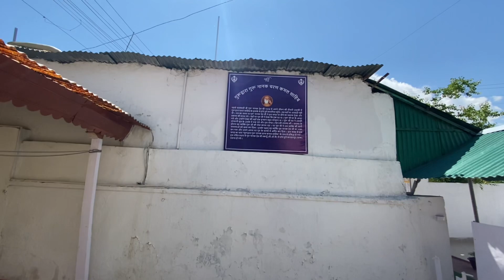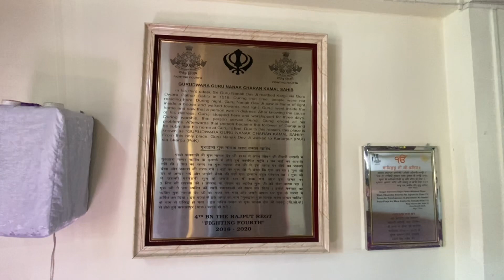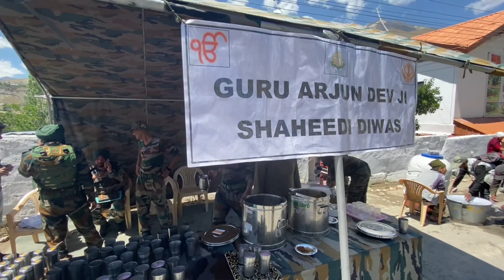Gurudwara Charan Kamal Sahib Kargil, Ladakh travel vlogs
ਇਤਿਹਾਸਿਕ ਗੁਰੂਦਵਾਰਾ ਚਰਨ ਕਮਲ ਸਾਹਿਬ ਕਾਰਗਿਲ | Gurudwara Charan Kamal Sahib Kargil, Ladakh tour 2024

Gurpreet MCA